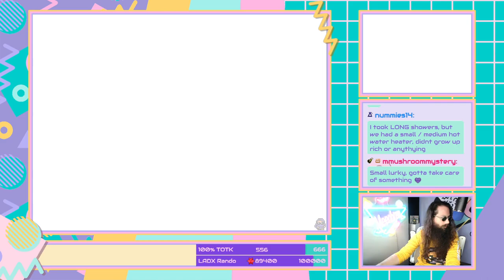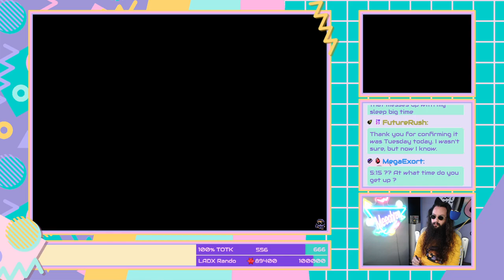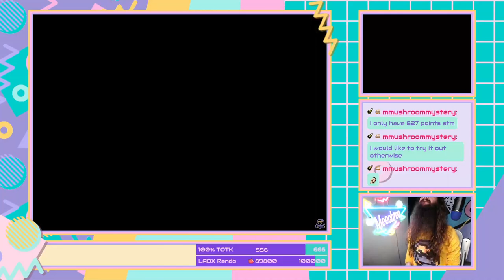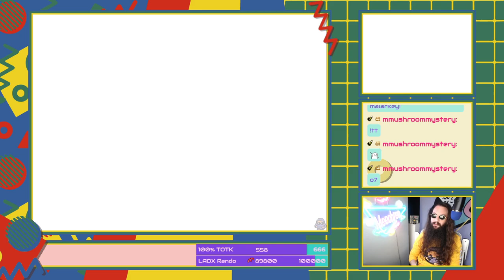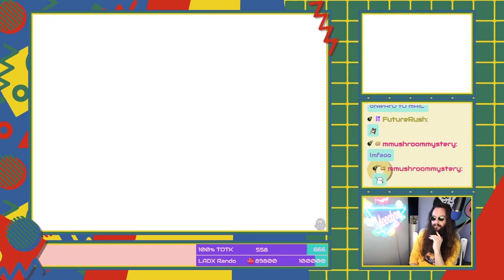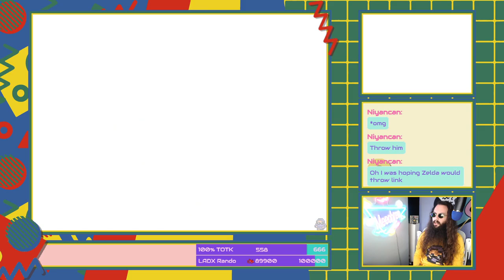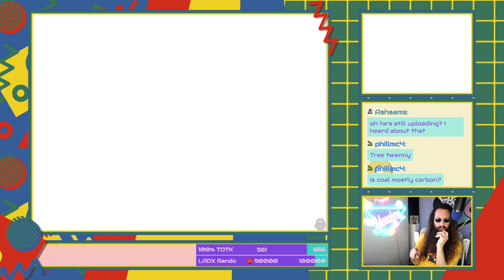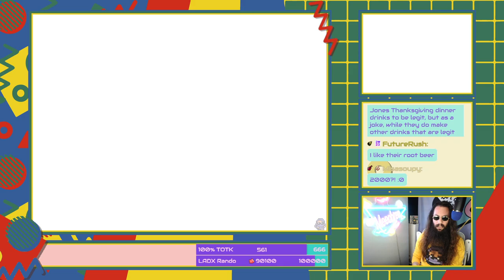Into the Snowcean || Triforce Tuesday Week 46: Spirit Tracks [2]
100% casual longplay of The Legend of Zelda: Spirit Tracks for Nintendo DS.